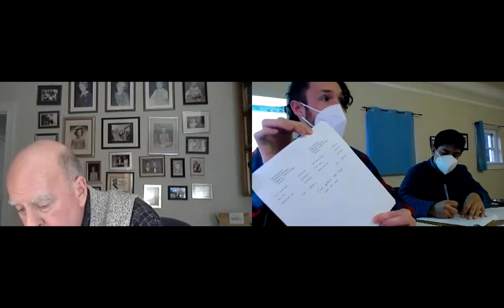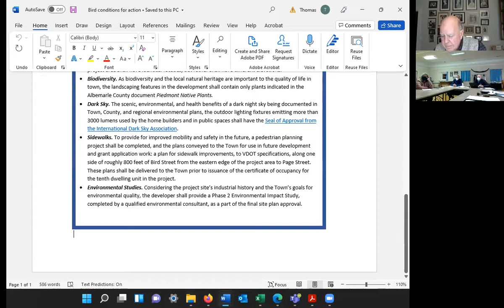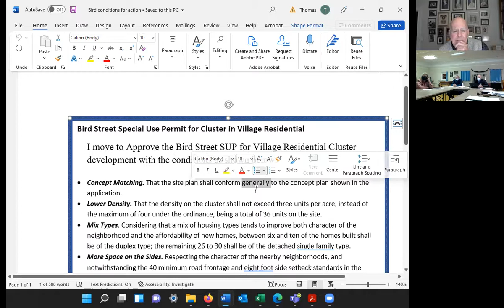Scottsville Town Council work session March 14, 2022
This video shows the Scottsville Town Council work session held on March 14, 2022. The meeting was held in hybrid format in compliance with Virginia FOIA, open meeting laws, and the Town's ordinance on the continuity of government during the Covid-19 emergency. Meeting agendas, minutes, and other details are